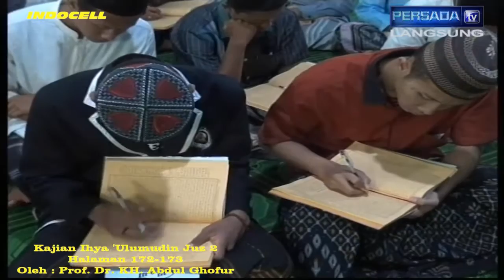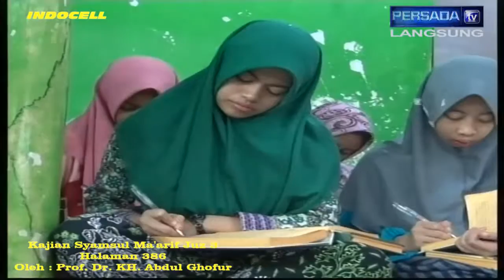Pon. Pes. SUNAN DRAJAT 05/09/2017 ih.2_172_173_sm.3_386 (Menolong Sesama, Hijr Bebatuan)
Kajian tanggal 05 September 2017 Kitab Ihya 'Ulumudin Juz 2 halaman 172-173 yang menjelaskan Tolong Menolong Sesama Teman dan Kitab Syamsul Ma'arif Juz 3 halaman 386 yang menjelaskan Hijr Bebatuan. Kajian ini disampaikan langsung oleh Prof. Dr. KH. Abdul Ghofur pengasuh Pondok Pesantren Sunan Drajat Lamongan Jawa Timur.